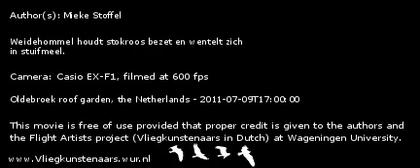Hommel houdt stokroos bezet en wentelt zich in stuifmeel.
Weidehommel houdt stokroos bezet en wentelt zich in stuifmeel.